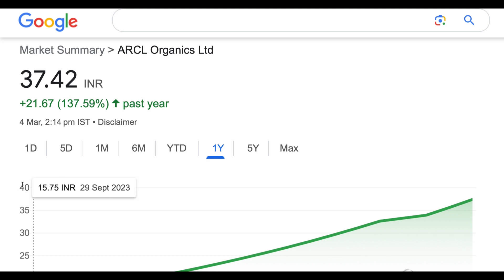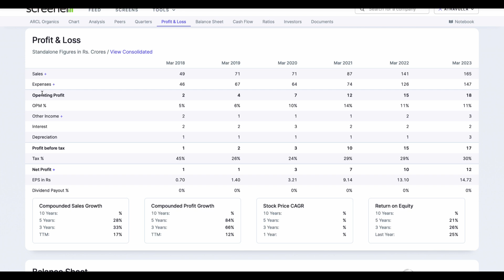ARCL Organics ltd share analysis stock | ARCL SHARE NEWS UPPER CIRCUIT STOCK SHORT TIME 09-03-2024